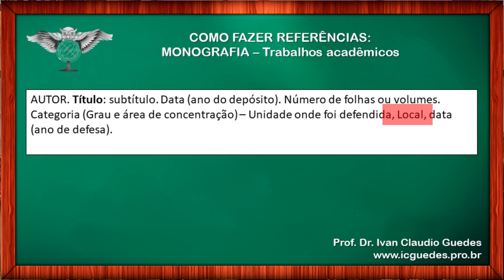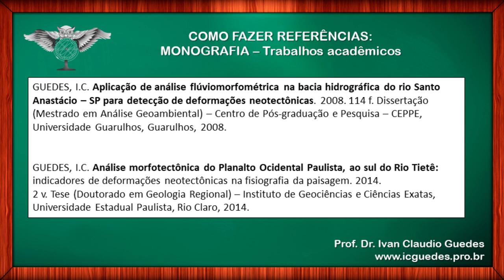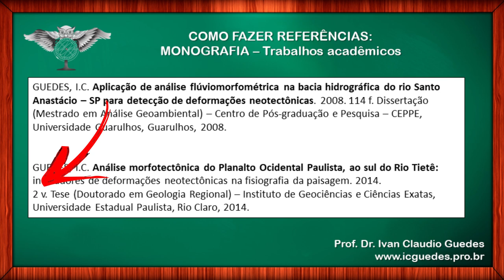Como fazer Referência bibliográfica de monografia TCC Dissertação Tese - Vídeo 03/16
Como fazer Referência bibliográfica de monografia TCC Dissertação e tese Trabalhos acadêmicos, de acordo com a ABNT.
Neste terceiro vídeo da série sobre como fazer referências bibliográficas, eu demonstro através de diferentes exemplos, como fazer referências bibliográficas de monografia.
Sobre monografia, este vídeo trata de TCC, Dissertação e Tese.
Acompanhe todos os vídeos da série sobre Como fazer Referências bibliográficas